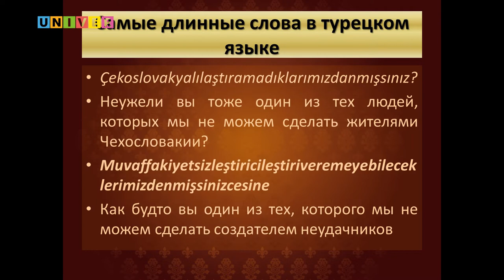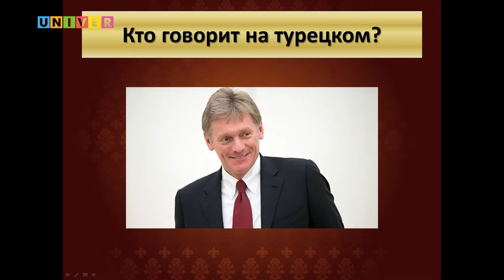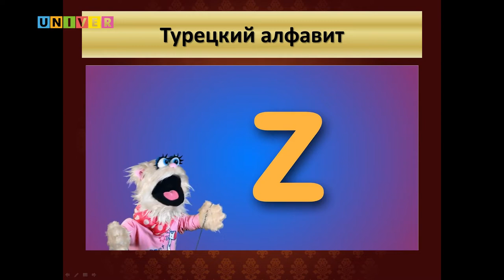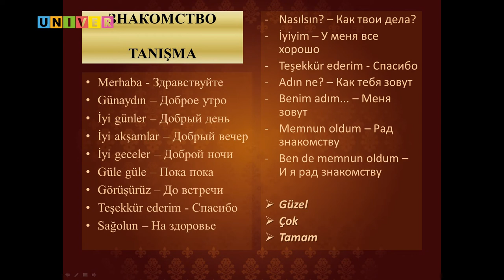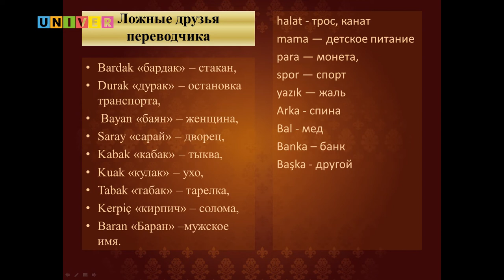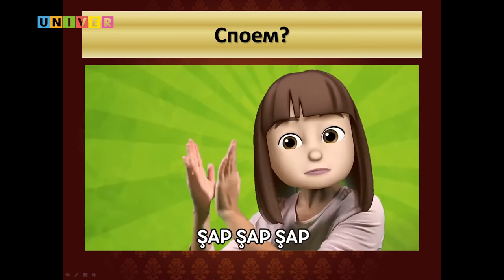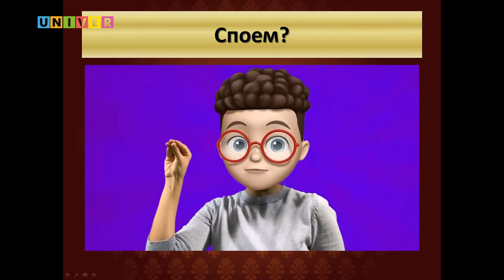Gel gelin tanışalım! Детский университет КФУ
Лекцию для студентов Детского университет Казанского федерального университета прочитала Эльмира Хабибуллина, директор Высшей школы международных отношений и востоковедения Института международных отношений КФУ